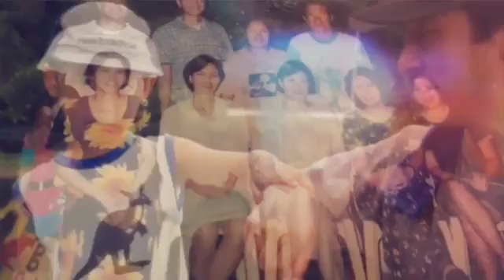The Memories Of Yesterdays (Created